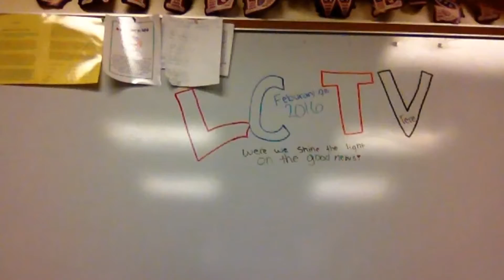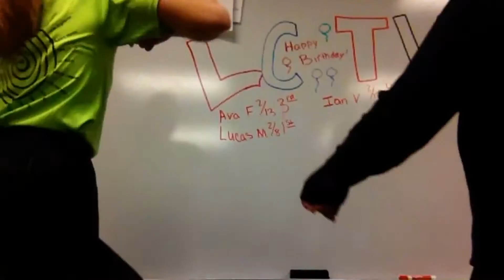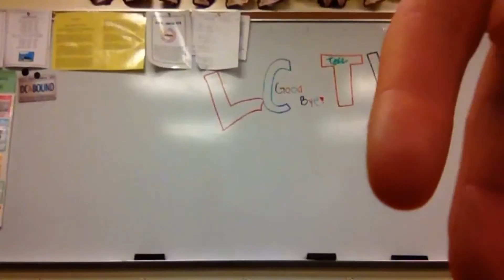Tuesday, February 9th 2016 LCTV